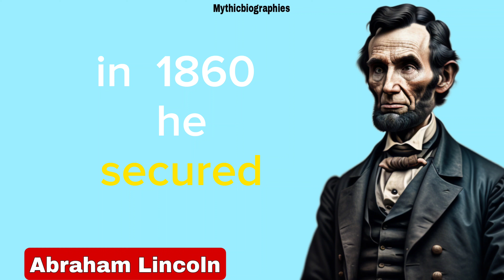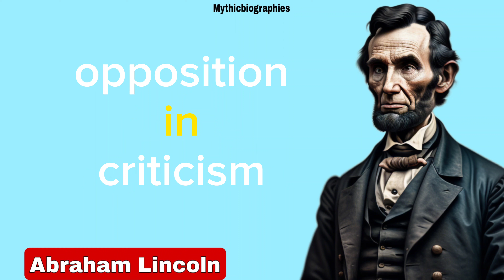Biography ofAbraham Lincoln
MythicBiographies

Abraham Lincoln, the 16th President of the United States, was born on February 12, 1809, in a log cabin in Hardin County (now LaRue County), Kentucky. He was largely self-educated, developing a love for reading and a keen interest in law.

In 1830, Lincoln's family moved to Illinois, where he worked various jobs, including rail-splitting and store clerking. He soon decided to pursue a legal career and became known for his honesty and sharp wit. In 1834, he was elected to the Illinois State Legislature.

Lincoln's political career gained momentum, and he was elected to the U.S. House of Representatives in 1846. His opposition to the Mexican-American War and his stance against the spread of slavery garnered him attention.

After a single term in Congress, Lincoln returned to his law practice in Illinois. However, the issue of slavery continued to escalate, leading to the Kansas-Nebraska Act of 1854, which further deepened the divide between Northern and Southern states.

This tumultuous period in American history, known as "Bleeding Kansas," marked a turning point for Lincoln. He re-entered politics, joining the newly-formed Republican Party, which opposed the expansion of slavery into new territories. In 1858, he engaged in a series of famous debates with Senator Stephen A. Douglas during their campaign for the Illinois Senate seat.

Although Lincoln lost the Senate race, his eloquent arguments and moral stance on slavery elevated him to national prominence. In 1860, he secured the Republican Party's nomination for the presidency and won the election, becoming the first Republican president.

Lincoln's inauguration in March 1861 was met with secession by Southern states, leading to the outbreak of the American Civil War. Throughout the conflict, Lincoln faced enormous challenges, making crucial decisions such as issuing the Emancipation Proclamation in 1863, which declared that all slaves in Confederate territory were to be set free.

Despite facing significant opposition and criticism, Lincoln's leadership guided the Union to victory in 1865. On April 14th of that year, just days after General Robert E. Lee's surrender at Appomattox Court House, Lincoln was assassinated by Confederate sympathizer John Wilkes Booth while attending a play at Ford's Theatre in Washington, D.C.

Abraham Lincoln's legacy is indelible. His leadership during a tumultuous period in American history solidified his place as one of the greatest presidents. His vision for a united nation, commitment to ending slavery, and unwavering determination continue to inspire generations.